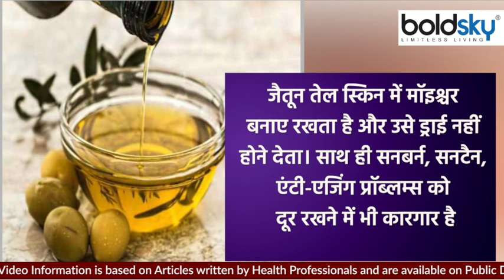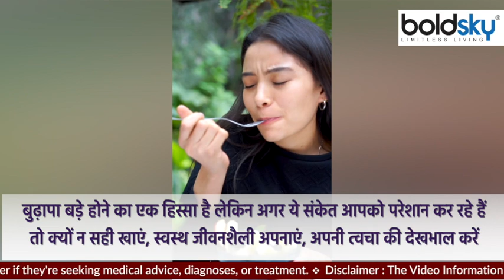40 Age के बाद भी Homemade Face Gel से Wrinkle गायब, MUST WATCH VIDEO | Boldsky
With increasing age, problems like wrinkles, freckles, pigmentation start appearing on the face. People resort to expensive creams or treatments to get rid of them, but it does not make much difference. This is because the problems of aging cannot be stopped but they can be slowed down. Today we will tell you the recipe of such a homemade gel that will not only anti-aging, reduce blemishes, wrinkles and pigmentation but will also make you look younger after the age of 30. Let us tell you how to make and apply the gel ...

बढ़ती उम्र के साथ चेहरे पर झुर्रियां, झाइयां, पिगमेंटेशन जैसी समस्याएं दिखने लगती हैं। लोग इनसे छुटकारा पाने के लिए महंगी क्रीम या ट्रीटमेंट का सहारा लेते हैं लेकिन उससे कोई खास फर्क नहीं पड़ता। ऐसा इसलिए क्योंकि बढ़ती उम्र की समस्याओं को रोकना नहीं जा सकता लेकिन उसे धीमी किया जा सकता है। आज हम आपको एक ऐसी होममेड जेल की रेसिपी बताएंगे जो ना सिर्फ एंटी-एजिंग, दाग-धब्बे, झुर्रियां और रंजकता को कम करेगी बल्कि आपको 30 की उम्र के बाद जवां दिखाएगी। चलिए आपको बताते हैं जेल बनाने व लगाने का तरीका...